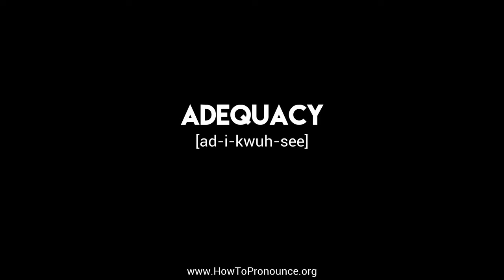How to Pronounce "adequacy"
Learn the proper pronunciation of "adequacy"